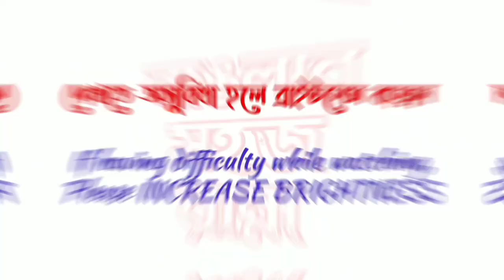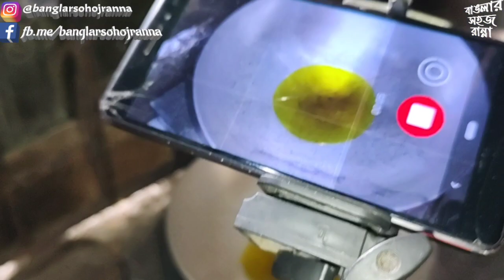সর্ষে দিয়ে তারই মাছ | Shorshe diye Taroi Mach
Here's our second recipe with Taroi Mach

Watch and share with everyone